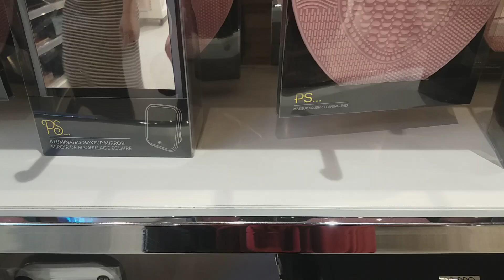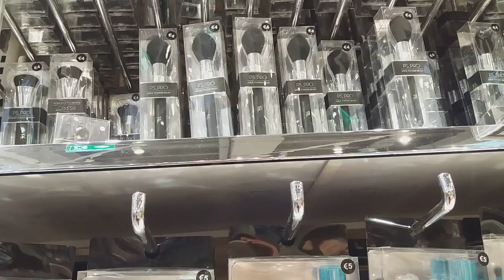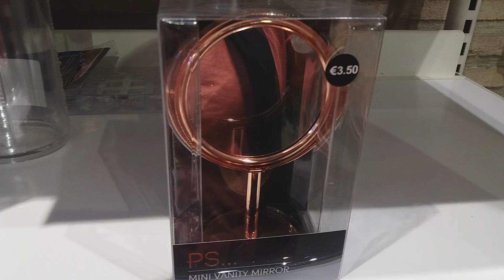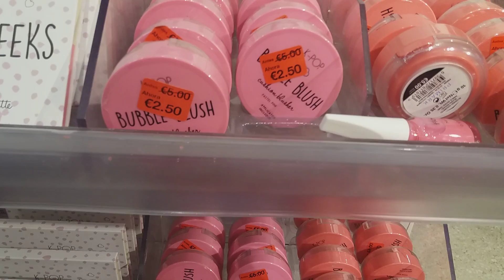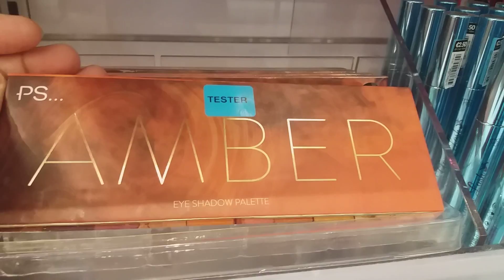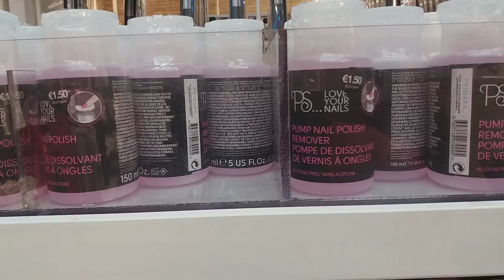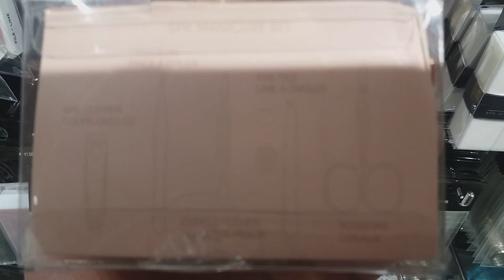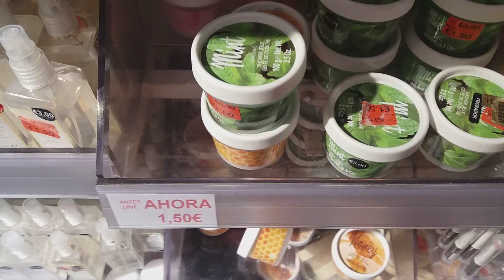اجيو الغزالات ديالي شوفو المكياج /Primark/الاثمنة مناسبة 👍😍